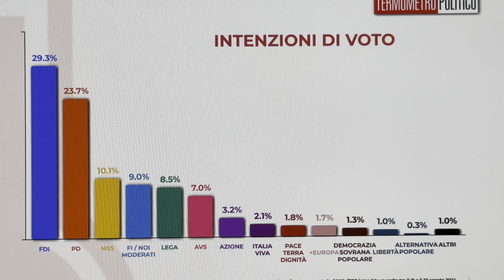FDI IN FORTE CRESCITA. SONDAGGIO POLITICO TP: LE PERCENTUALI DEI PARTITI AL 24 AGOSTO 2024